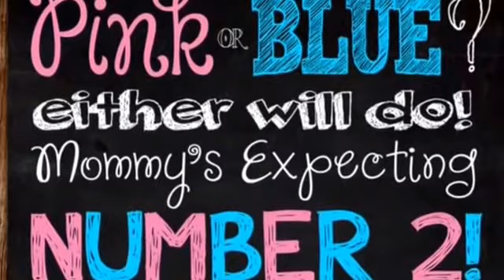My 8 Week Ultrasound with Baby #2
So the baby was moving his/her legs and arms all around and the heart rate was 164 if you couldn't see it in the corner :) I'm 8 weeks and 3 days apparently;) thanks for watching

Ending song is By Estelle- American Boy